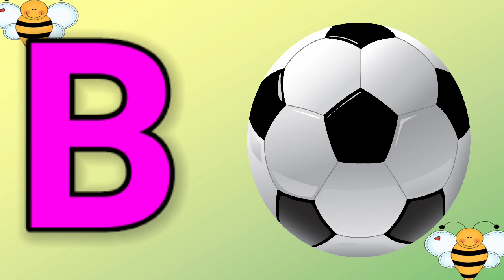apple, a for apple, a for apple b for ball, alphabets, phonics song, abc song, Words, abcd rhymes